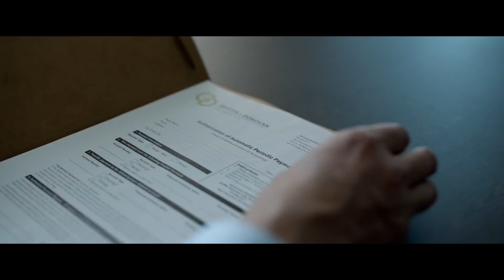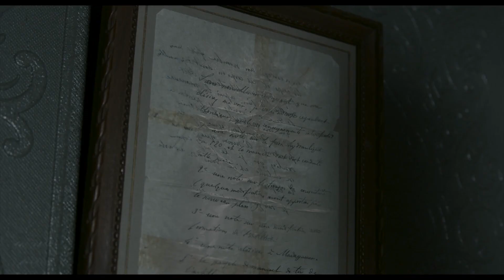LosEstrenos| Gran retrato de un abusador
Elisabeth Moss le da unas clases de actuación a JLo en ‘El Hombre invisible’, la historia de una mujer que supera una relación violenta sin que parezca un capítulo de ‘la Rosa de Guadalupe’.